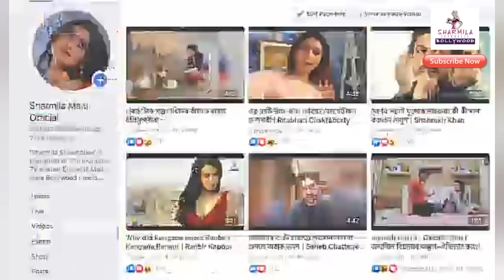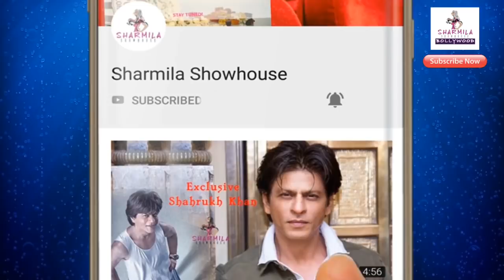সুশান্তের আগে এই অভিনেতার গার্লফ্রেন্ড ছিলেন রিয়া! ঘটেছিল অদ্ভুত ঘটনা! |RheaChakraborty|SSR